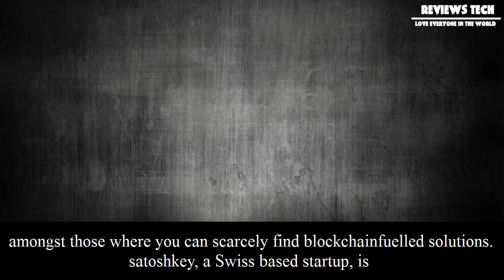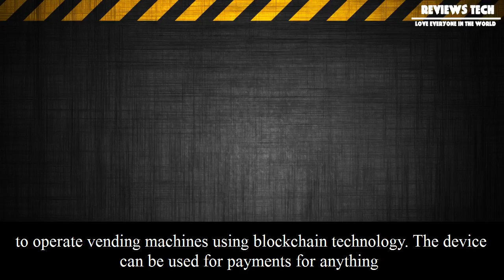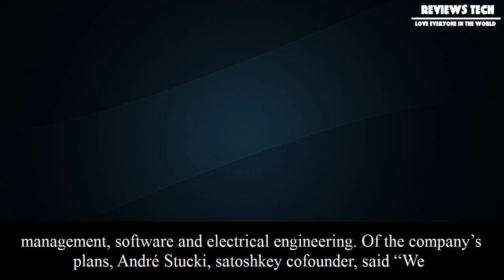[Review Tech] Satoshkey penetrates global markets - coindesk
Satoshkey penetrates global markets - coindesk